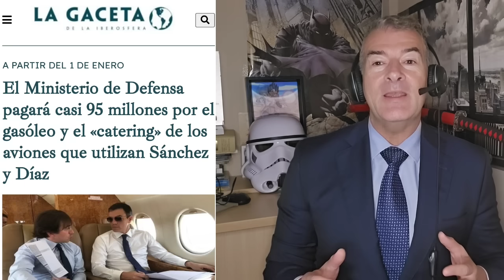🔥TREMENDO LO DE YOLANDA DÍAZ, SU SUBSIDIO y EL FALCON🔥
LA MINISTRA DE TRABAJO DE ESPAÑA YOLANDA DÍAZ DA UN ESPECTÁCULO CON SU REFORMA DEL SUBSIDIO DE DESEMPLEO TRAS EL CONSEJO DE MINISTROS DEL GOBIERNO DE PEDRO SÁNCHEZ.
COMENTO TAMBIÉN EL GASTO EN CATERING DEL FALCON Y EN ASESORES DEL GOBIERNO POR 130 MILLONES.

MOVIMIENTO DE REGENERACIÓN POLÍTICA DE ESPAÑA:
HTTPS//:MRPE.ES